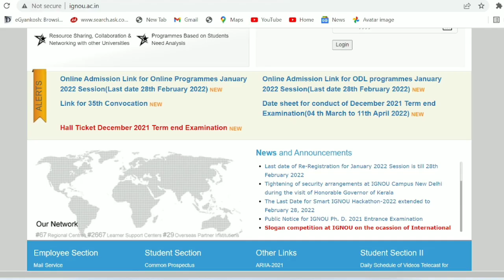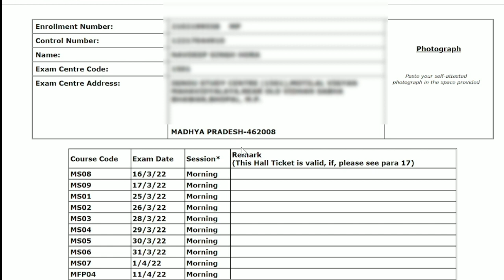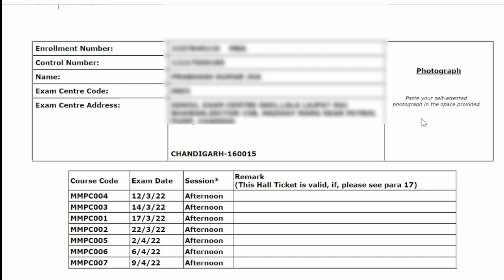ignou hall ticket january 2022. ignou admit card 2022 kaise download kare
ignou hall ticket january 2022 kaise download karen. hall ticket download 2022. how to download ignou hall ticket 2022

IGNOU NEW MBA BOOKS WITH IMPORTANT QUESTIONS FOR EXAM download

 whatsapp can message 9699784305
Self Gyan
ignou
ignou result
ignou admission
ignou hall ticket
ignou assignment
ignou courses
ignou university
ignou online
ignou date sheet
egyankosh
ignou prospectus
ignou mba
nta ignou
ignou ac
ignou college
ignou ba admission
openmat
ignou fees